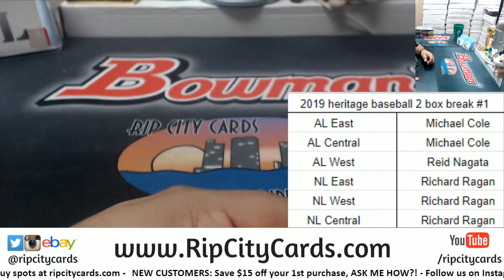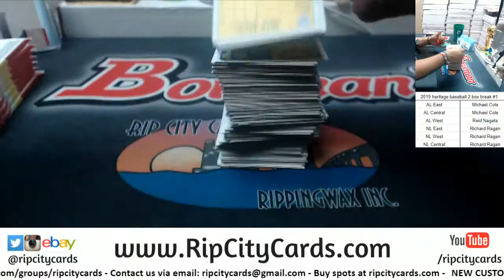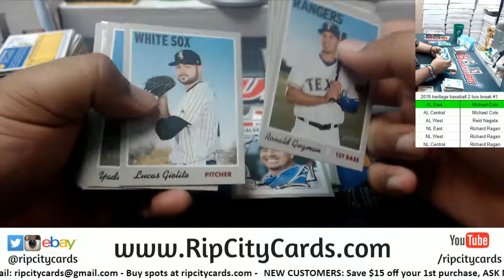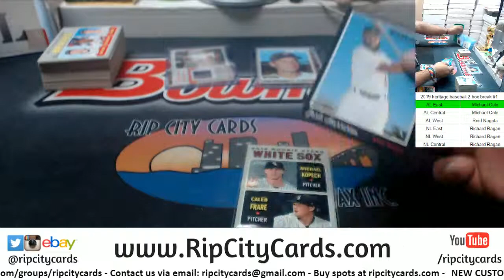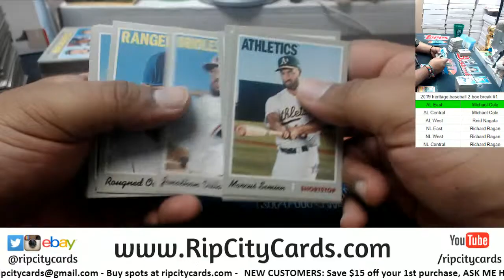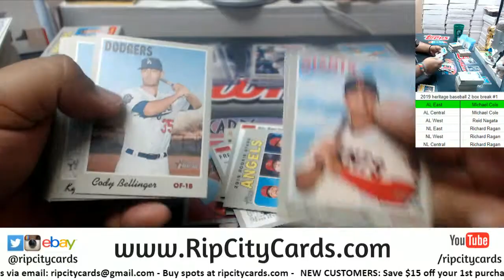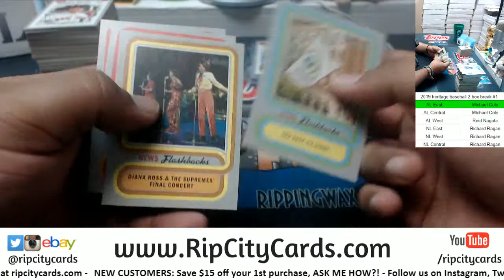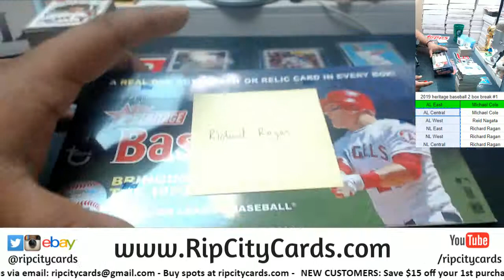2019 Heritage Baseball 2 Box Random Divisions RCC